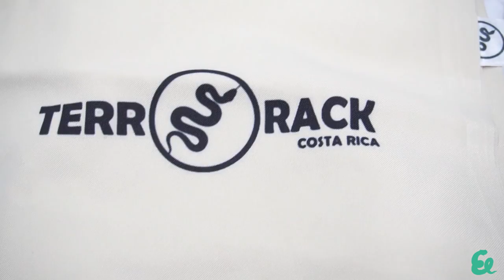¡Genética con ENORME potencial en BOAS!- El Terrario Feliz